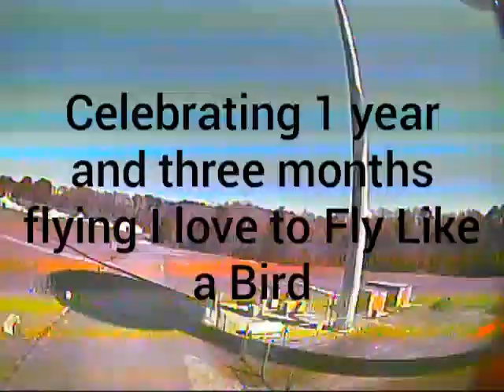Battery 2 at Water Tower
feeling pretty good now celebrating one year and 3 months Fly like an eagle